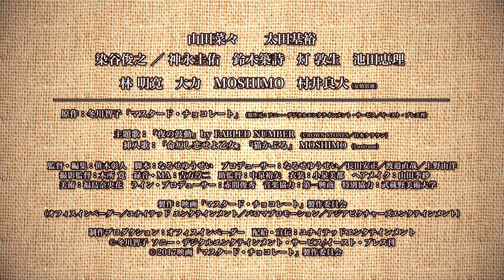山田菜々主演・初めて経験する「恋」と「友情」／映画『マスタードチョコレート』予告編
ケータイコミックとして週刊連載され、第15回文化庁メディア芸術祭マンガ部門新人賞を受賞。美術予備校を舞台に、不器用ながら他人との関係を築いていく主人公の姿が共感を呼んだ、冬川智子原作の「マスタード・チョコレート」が待望の映画化。主人公・津組倫子（つぐみりんこ）を演じるのは、本作が映画単独初主演となる山田菜々。NMB48の中心メンバーとして活躍し、同グループを卒業後はバラエティ・ラジオ・舞台・声優など幅広く活動。今回女優としての新境地を開いた。つぐみを気にかける美術予備校の講師・矢口には、注目の若手俳優である太田基裕を起用。さらには、染谷俊之・神永圭佑といった若手イケメン俳優や、鈴木築詩・灯敦生・池田恵里といったフレッシュなキャストが集結。
2017年4月29日公開